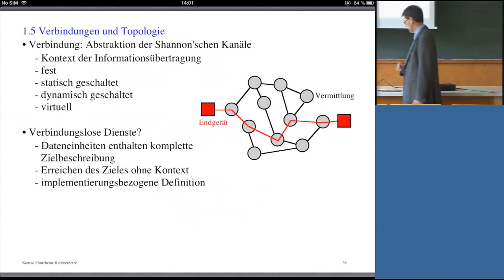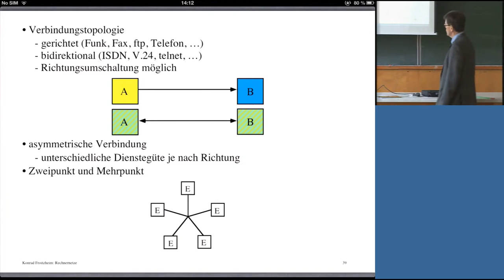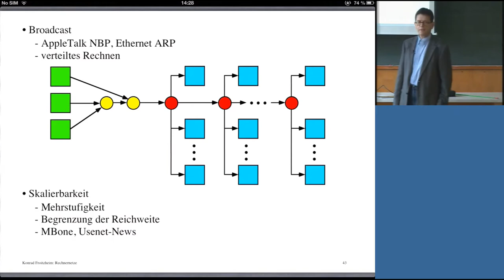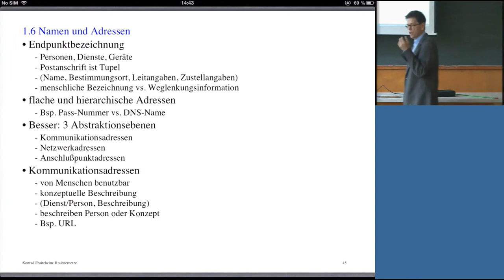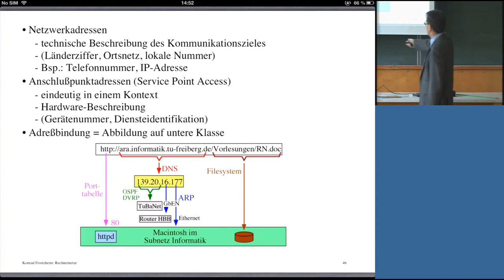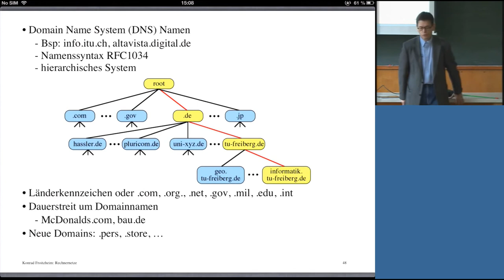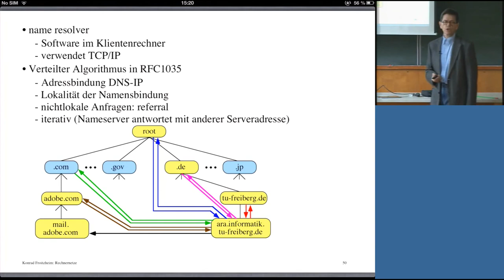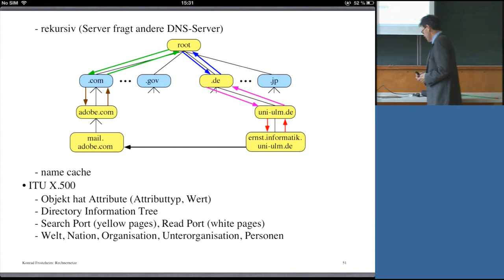Rechnernetze, Professor Froitzheim, Vorlesung 04, 23.10.2013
Vorlesung: Rechnernetze
Vorlesungsnummer: 04
Dozent: Professor Konrad Froitzheim
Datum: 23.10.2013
Beschreibung: Vorlesungsunterlagen (kein Skriptum) finden Sie hier unter:
00:00:06 1.5 QoS in verbindungslosen Diensten, Verkehrsklass. ...
00:02:25 1.5 Verbindungstopologie, asymm. Verbindung
00:10:56 1.5 Unicast n:1, Multicast n:m
00:15:25 1.5 Nachrichtenreplikation, Gruppenverwaltung
00:20:47 1.5 Mehrpunkttopologie im Netz
00:24:07 1.5 Broadcast, Skalierbarkeit
00:27:15 1.5 Multiplexen und Mischen
00:32:44 1.6 Namen und Adressen
00:42:56 1.6 Netzwerkadressen, ...
00:51:22 1.6 Kommunikationsadressen
00:58:00 1.6 Domain Name System (DNS)
01:07:00 1.6 DNS Adressbindung
01:16:00 1.6 name resolver, Verteilter Algorithmus in RFC1035
01:19:26 1.6 rekursiv (Server fragt andere DNS-Server), ITU X500